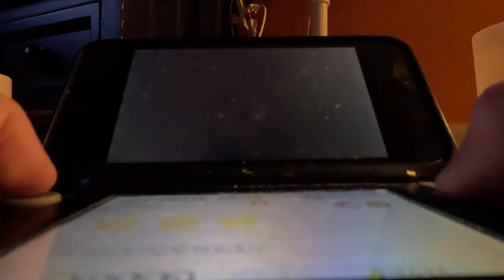(4K60fps, 2nd Run) New Super Mario Bros 2 Part 25 - World 5 (100% Part 1)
I can't believe I already got a lot done in World 5!